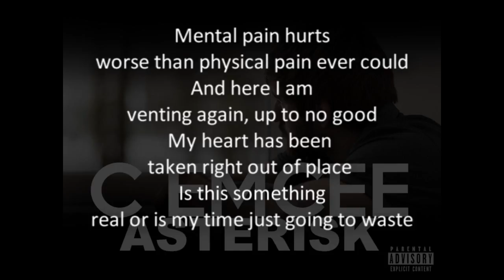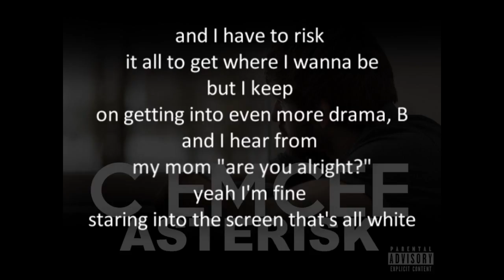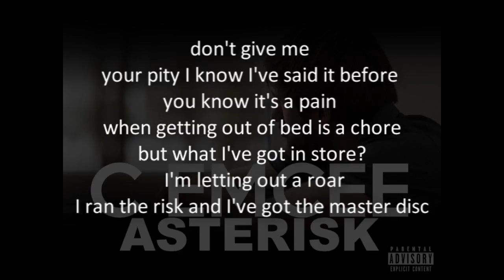C Emcee - Asterisk